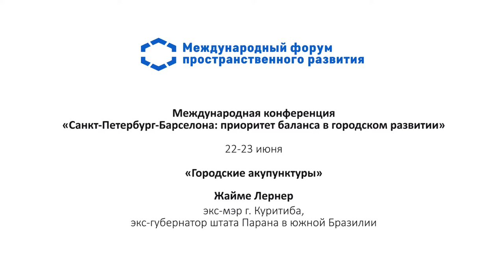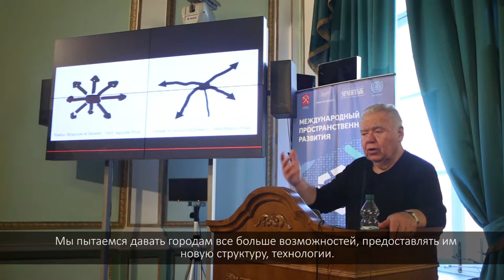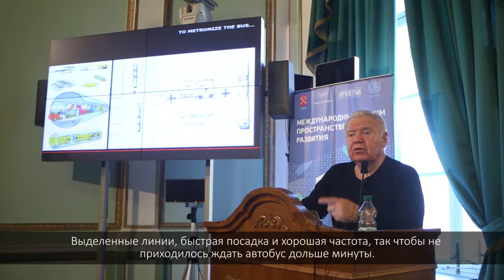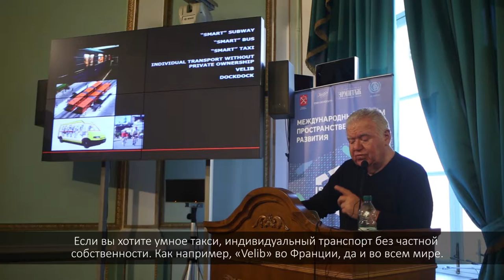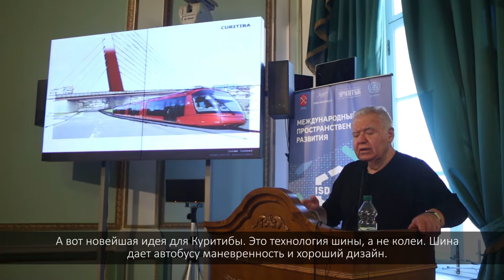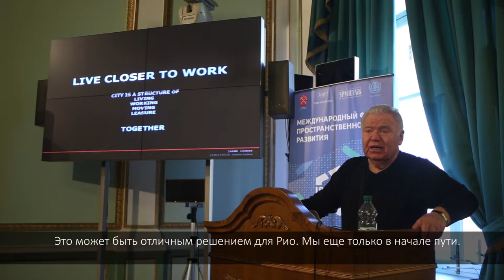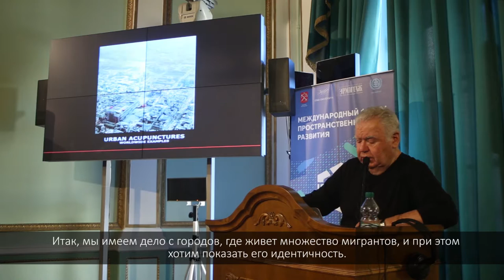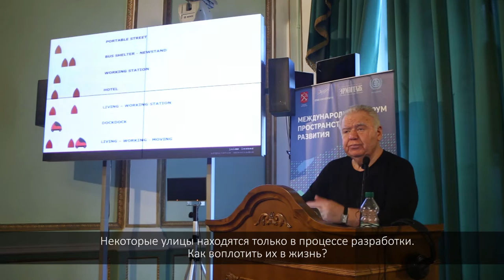Жайме Лернер «Городские акупунктуры» // Jaime Lerner in St. Petersburg, Russia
22-23 июня в Петербурге состоялась международная конференция «Санкт-Петербург- Барселона: приоритет баланса в городском развития». Мероприятие прошло под эгидой Международного форума пространственного развития в рамках укрепления отношений городов-побратимов, коими Петербург и Барселона являются с 1984 года. В рамках двухдневной конференции состоялись открытые дискуссии и лекций, каждая из которых раскрывала наиболее актуальные и важные вопросы развития городов, которые стоят перед Петербургом и Барселоной.

С открытой лекцией в рамках конференции выступил Жайме Лернер, всемирно известный архитектор, прославившийся своей работой в бразильском городе Куритиба и штате Парана в южной Бразилии, где он запустил революционные преобразования в качестве мэра и губернатора.